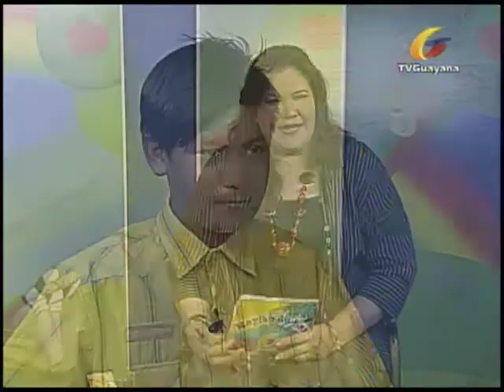Un Angel en la Flauta